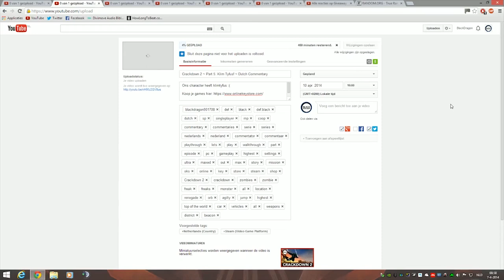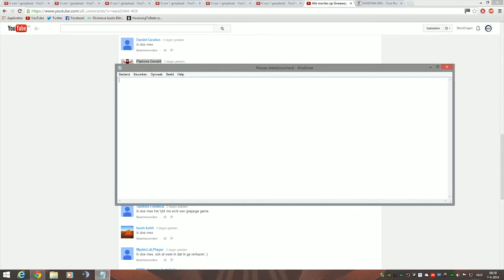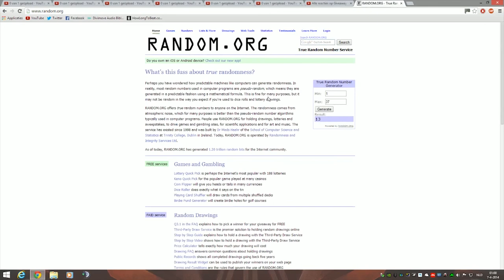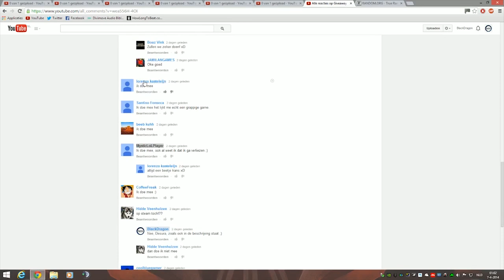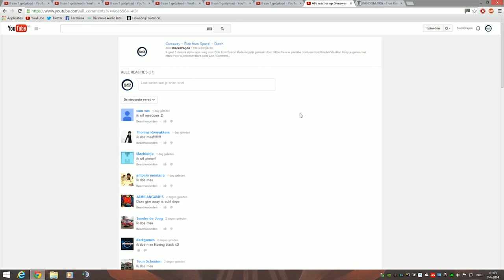Uploadschema Mededeling & Vraag + Winnaars Giveaway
De mic is een beetje buggy, dankzij Xsplit. De mic zelf werkt namelijk prima :P